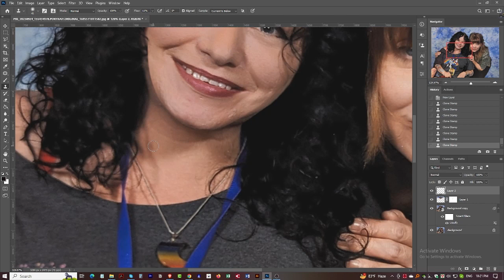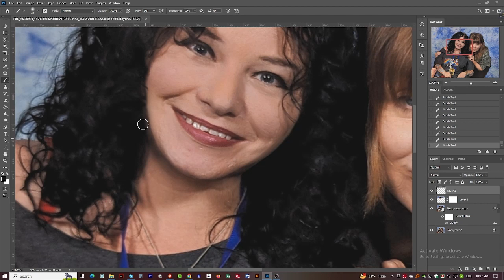Mastering Retouching: Removing Double Chins in Photoshop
Welcome to Motiur Rahman In this comprehensive Photoshop tutorial, we'll show you how to master the art of retouching and effectively remove double chins from portraits. Whether you're a seasoned photo editor or just starting, our step-by-step guide will help you achieve professional-level results.

Steps
Introduction
Importing Your Image
Selecting the Right Tools
Eliminating the Double Chin
Refining the Edits
Final Touches and Blending
Conclusion

💬 Have questions or need clarification on any part of this tutorial?